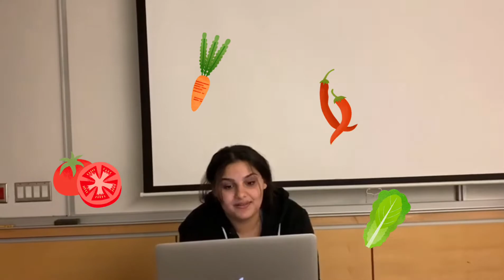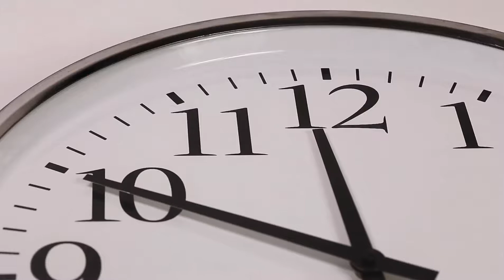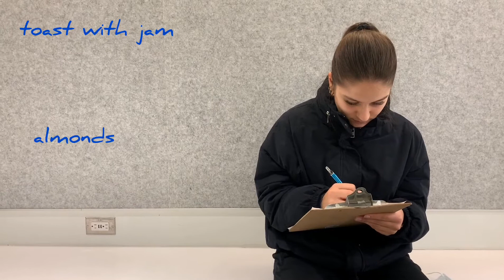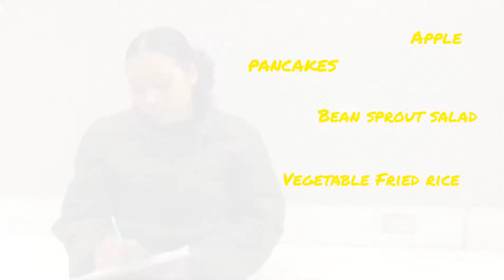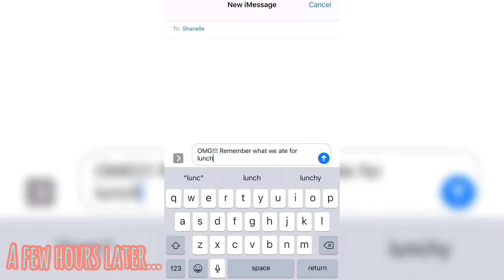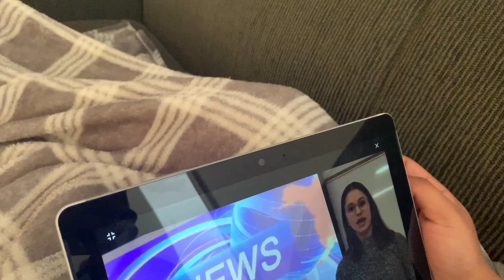foodborne illness salmonella FINAL